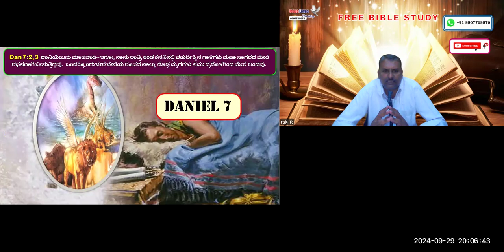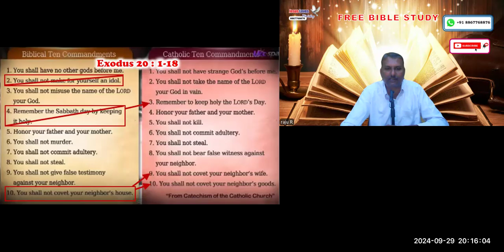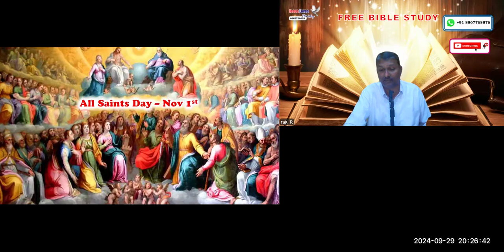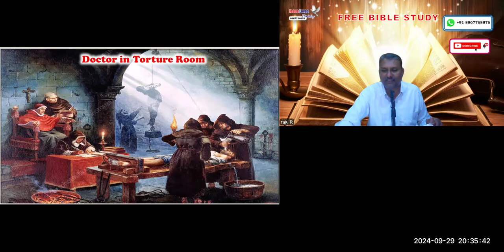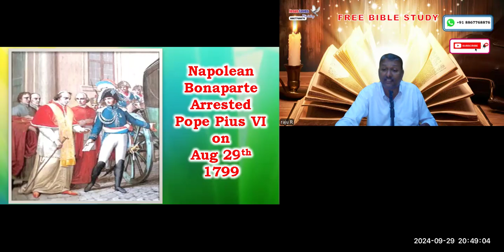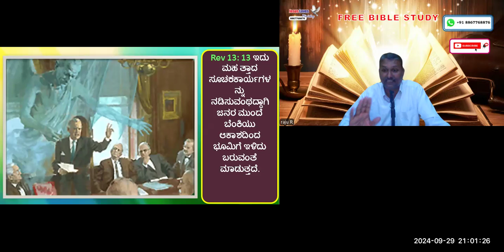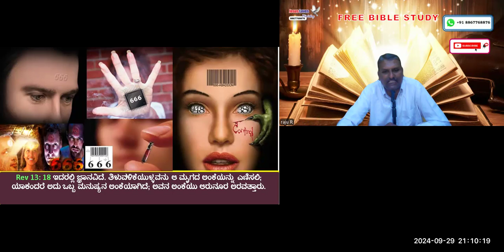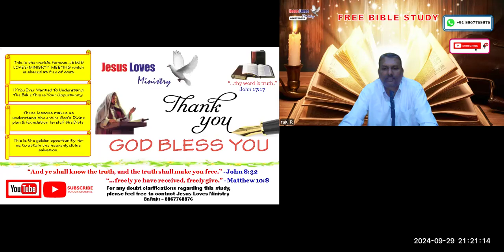Antichrist-1-Free Kannada Bible Study - Br Raju - 8867768876- Jesus Loves Ministry-29/9/24